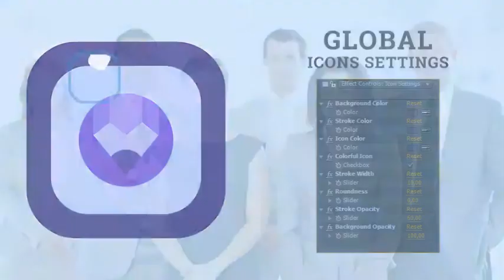Medicine Health Hospital Animation - After Effects Project Files - Videohive